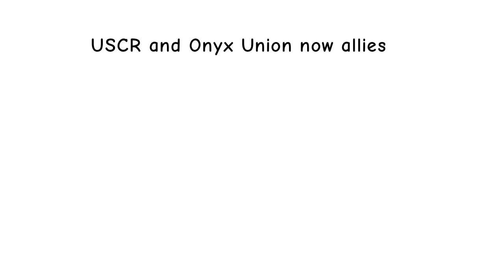Onyxclan. My nation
yes i am a micronationalist deal with it.
i made this to educate u all abt onyxclan

Hello! I am Onyx! Right now I am a smol little animator and gamer (Now offscreen gaming but maybe will return). I am what you guys call an "American".

I live in the weather-battered state of Florida in the US-of-A! I may do history videos, and more!

Games I like:
Minecraft
Roblox is a platform =w=
Rise of Nations (Roblox)

My personality? I am not gonna go into detail, ITS PERSONAL!
My main personalities are that I am sweet, Funny (I am a RANDOM person sometimes)

Ima just say this right here, right now, I'm taken by my beautiful gf Mira!

Animation is a hobby that I could turn into a job someday!

I wanted to do this forever so please join to show support!

BUT WAIT, PEOPLE! Stay positive! And please, If u use my work in video compilations, credit me!